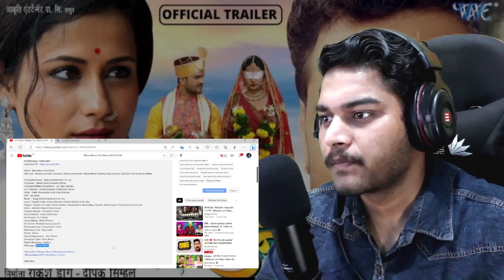Mere Naina Tere Naina ● Trailer - Reaction 😘 | Khesari Lal Yadav | Khushboo Sharma | Bhojpuri Movie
0:00 Intro
3:10 Reaction starts
7:04 Review starts
9:45 Outro

And share my channel with your friends. 🙂  See you on my next one.